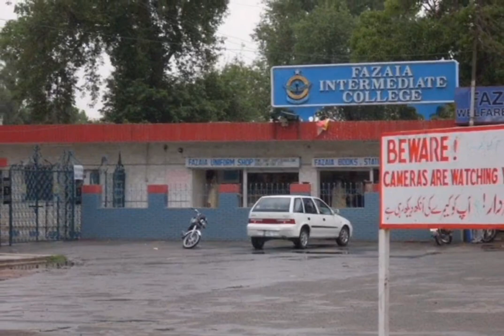FAZAIA COLLEGE LAHORE